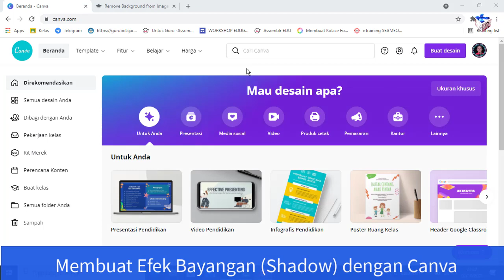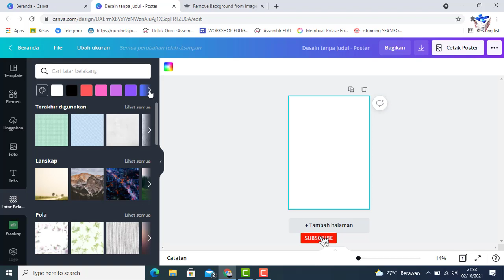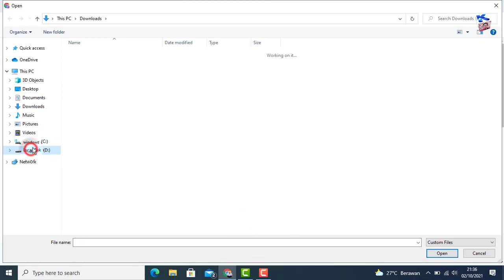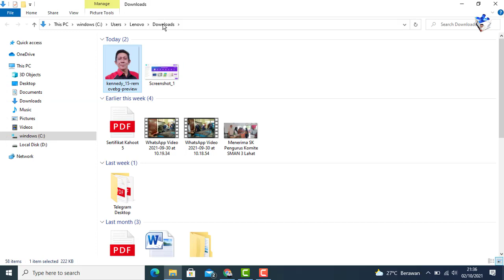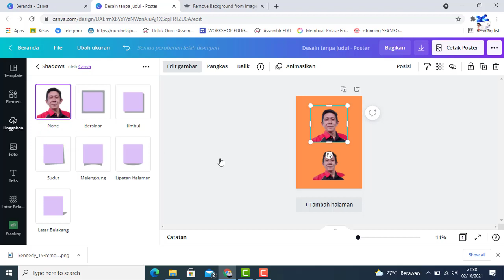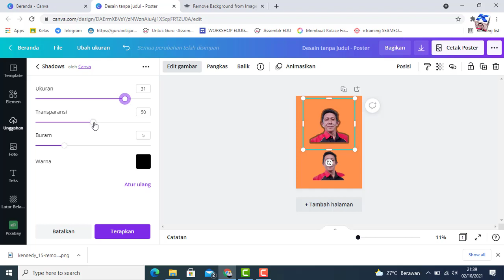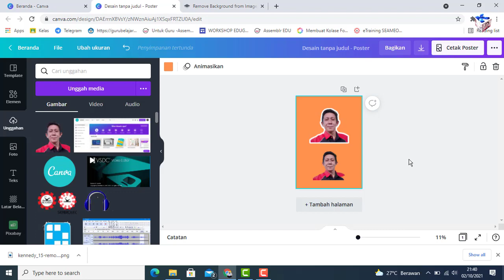Membuat Efek Bayangan dengan Canva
Untuk mempercantik penampilan foto atau tulisan, salah satu teknik yang sering digunakan oleh desainer adalah efek bayangan.